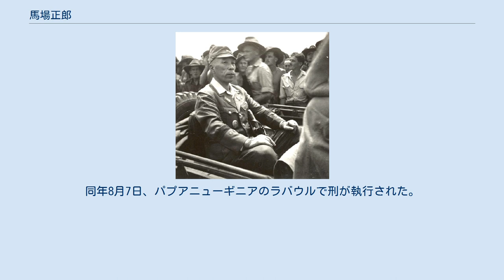馬場正郎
馬場 正郎（ばば まさお、1892年1月7日 - 1947年8月7日）は、日本の陸軍軍人。
熊本県出身。
 1892年（明治25年）1月7日、馬場政行陸軍中尉の息子として生まれる。
広島陸軍地方幼年学校、陸軍中央幼年学校を経て、1912年（明治45年）5月28日、陸軍士官学校を卒業（24期、兵科「騎兵」）し見習士官。
同年（大正1年）12月24日、陸軍騎兵少尉任官、騎兵第5連隊附となる。
1918年（大正7年）12月11日に陸軍大学校入校、1921年（大正10年）11月28日に同校を卒業（33期）。
 騎兵第5連隊中隊長、陸軍騎兵学校教官、ドイツ出張、陸大教官、騎校教官、騎兵第4旅団参謀、騎兵監部部員を歴任、1935年（昭和10年）8月1日に陸軍騎兵大佐に任官し騎兵第24連隊長。
1938年（昭和13年）7月15日、陸軍少将任官し騎兵第3旅団長、また騎兵監部附などを経て、日中戦争（支那事変）では騎兵集団長として蒙古に出動、1941年（昭和16年）8月15日、陸軍中将となった。
 1941年10月、第53師団長に親補され太平洋戦争（大東亜戦争、第二次世界大戦）に従軍。
1943年（昭和18年）9月、第4師団長としてボルネオに派遣された。
1944年（昭和19年）12月、ボルネオ守備軍を前身とする第37軍司令官となり引き続き同地の守備を担当した。
 太平洋戦争敗戦のため1946年（昭和21年）4月に復員したが、翌年1月にBC級戦犯容疑（サンダカン死の行進）で拘留、同年6月2日、絞首刑判決。
同年8月7日、パプアニューギニアのラバウルで刑が執行された。